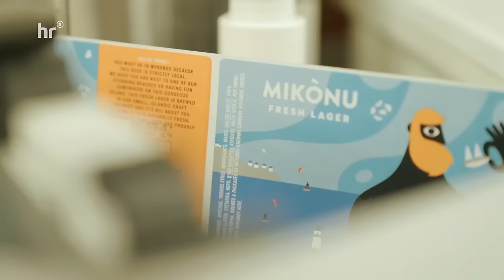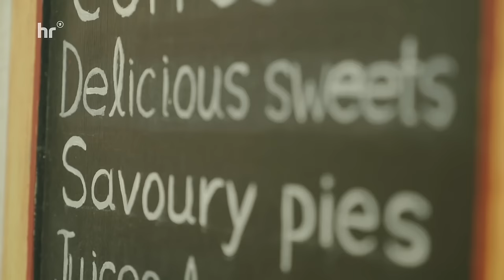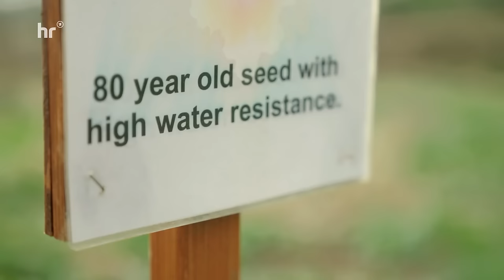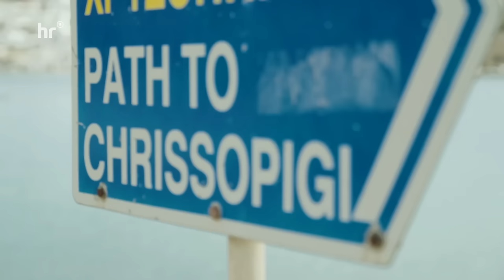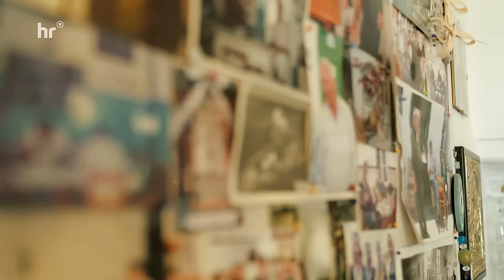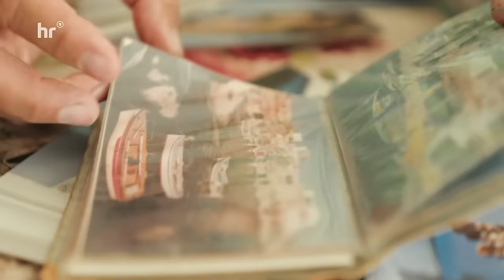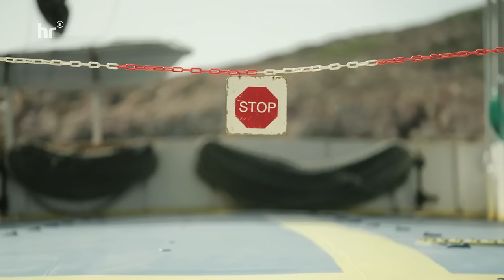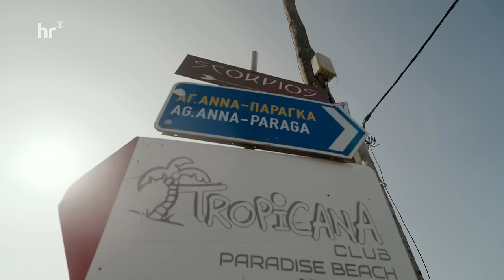Griechenland – Inselhopping rund um Mykonos in der Ägäis | ARD Reisen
Hier gibt es eine weitere Reise. Diesmal in die unberührte Natur von Bosnien-Herzegowina:

Die Inselwelt der griechischen Ägäis ist faszinierend und unglaublich vielfältig. Fünf der griechischen Inseln hier besucht Reiseautorin Natascha Rhein. Zusehen gibt es ein Inselhopping von Mykonos nach Ikaria über Sifnos nach Kimolos und Polyegos. Dort lernen wir Menschen kennen, deren Liebe zu ihren Inseln greifbar ist. Wir starten auf Ikaria, der Insel der 100 Jährigen. Diese Insel ist eine der weltweit fünf "Blue Zones" in der Menschen außergewöhnlich alt werden.

00:00 Intro
02:09 Ikaria, die Insel der Hundertjährigen
15:22 Weiter nach Sifnos
27:52 Die Inseln Kimolos und Polyegos
38:21 Zurück nach Mykonos
43:30 Outro

"Griechenland – Insel-Entdeckungen in der Ägäis" ist ein Film von Natascha Rhein. Redaktion Claudia Bohm. Dieser Film wurde 2023 im Auftrag des HR produziert. Alle Aussagen und Fakten entsprechen dem damaligen Stand und wurden seitdem nicht aktualisiert.